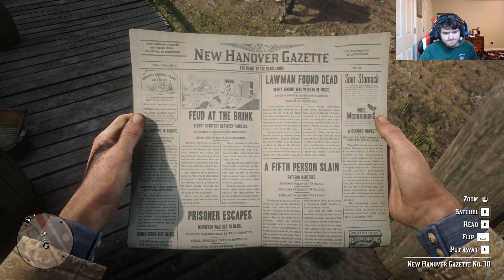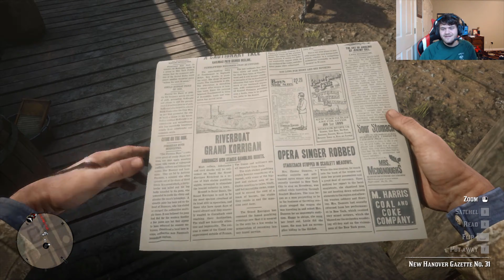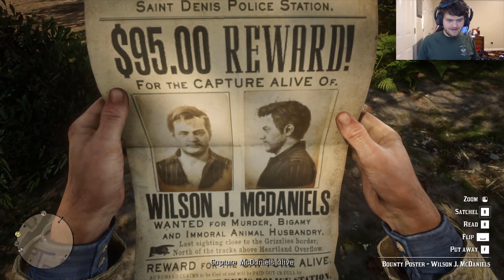Red Dead Redemption 2 Episode 24: Inventions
Technology is great! Hope you enjoy!